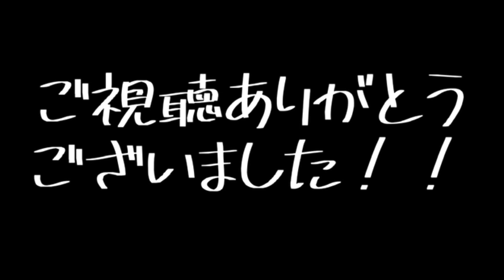バッファローバイスタンプをタトバコンボカラーに塗装してみた。仮面ライダーリバイス/DX BUFFALO VISTAMP TATOBA COMBO COLOR Ver.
【悪魔を以って悪魔を制す】当選したリバイスドライバーをメタリック重塗装に挑戦！/ DX REVISE DRIVER METARIC PAINT Ver.

【悪魔に魂を売る勇気あるかな？】 DXレックスバイスタンプ -悪魔と契約完了Ver.-/  DX REX VI STAMP DEVIL'S CONTRACT COLOR Ver.

【さぁ、お前の羽を数えろ。】イーグルバイスタンプをWサイクロンジョーカーカラーに塗装/EAGLE VI STAMP CYCLONE JOKER COLOR Ver.

【はなっから別格だ！！】DXマンモスバイスタンプをネガ電王カラーに塗装！！/ DX MANMOTH VISTAMP NEGA DEN-O COLOR Ver.

【ホッパーの力で変身！！】 DXバッタバイスタンプを一号カラーに塗装！！/GRASS HOPPER VISTAMP KAMEN RIDER 1 COLOR Ver.

【世界を破壊する鮫。メガロドン！？】 DXメガロドンバイスタンプをネオ激情態カラーに塗装！/ DX MEGALODON VISTAMP NEO VIOLENT EMOTION COLOR Ver.

【ディケイド×鮫！？】DX メガロドンバイスタンプをメタリック&パール塗装に挑戦！！/DX MEGALODN VISTAMP METARIC &PEARL PAINT Ver.

【最初（はなっから）からクライマックスだぜ！！】 DXマンモスバイスタンプを電王ソードフォームカラーに塗装/ DX MAMMOTH VISTAMP DEN-O SWORDFORM COLOR Ver.

使用　塗料メーカー
ガイアノーツ　様

GSiクレオス　様

使用BGM一覧

ミュージシャン: LiQWYD